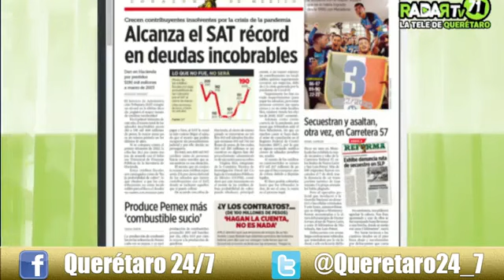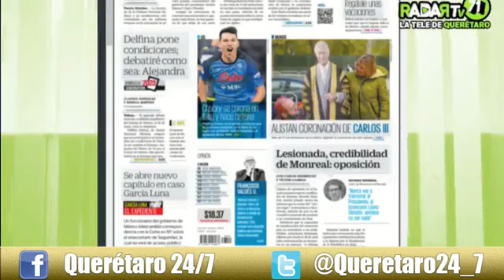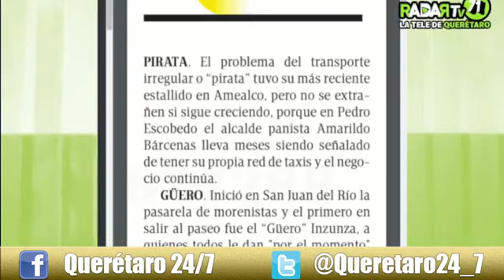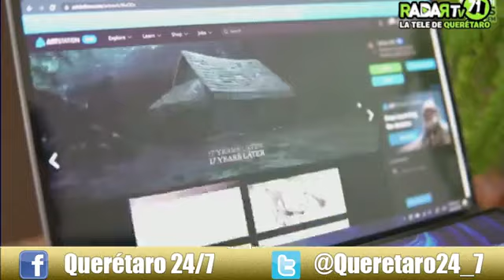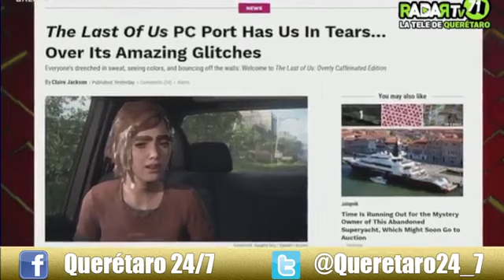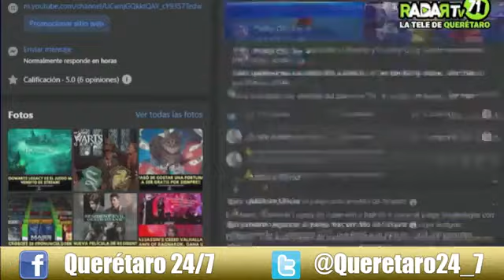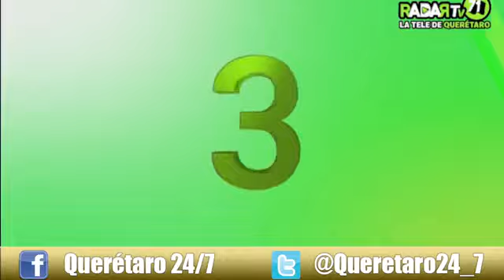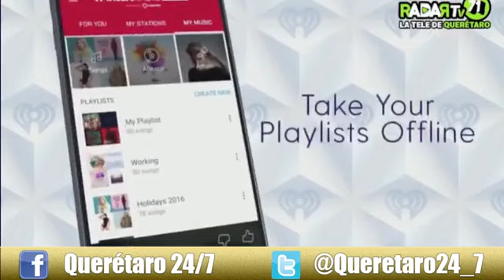Querétaro 24-7 Noticias (05 de mayo del 2023)